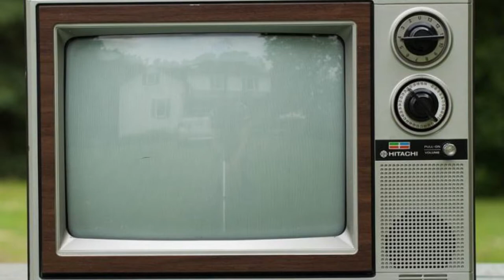Cobys Corner 05.12.14